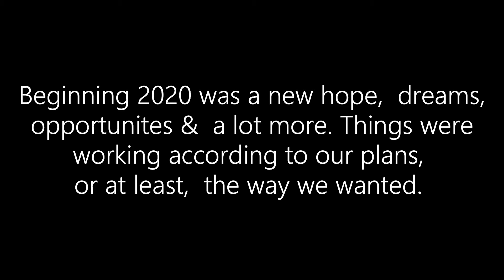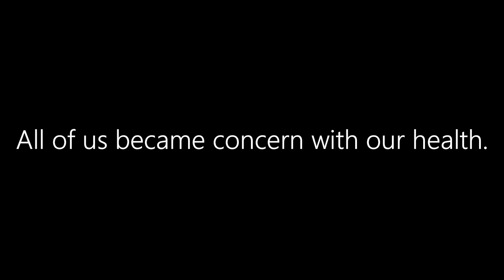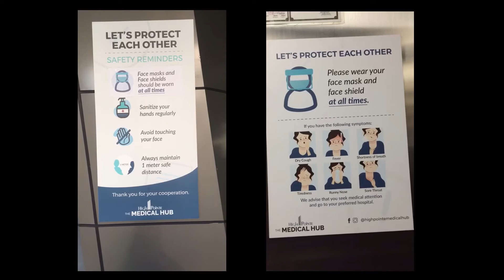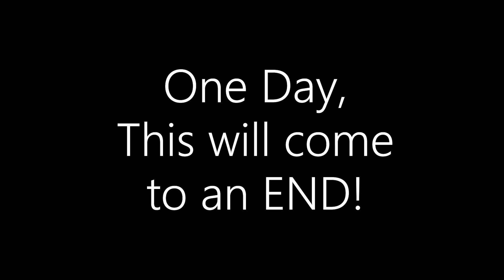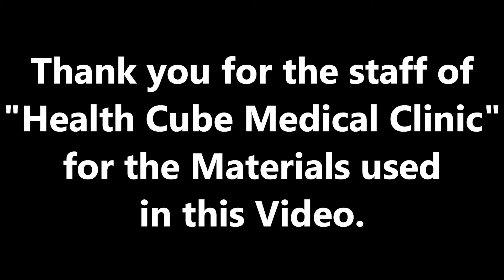Tribute to All the Frontliners & A Message to All the People - One Day Dance Challenge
Title: Tribute to All the Frontliners & A Message to All the People - One Day Dance Challenge

This video was actually intended for a Project. I was the one who edited and created the video so I decided to post it here in Youtube as well to promote and encourage people to keep fighting despite our situation. Please also pray for our frontliners.

Title: Matisyahu - One Day (slow version)
Title: Koolulam | One Day - Matisyahu | Haifa | Feb. 14th, 2018

Materials Used in this Video:
From: Health Cube Medical Clinic